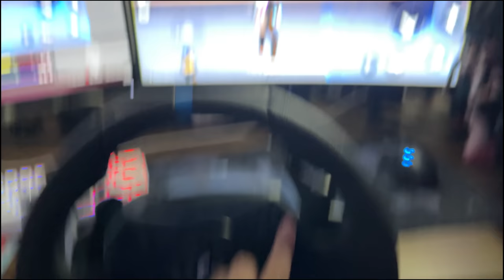Playing Free Fire In Steering Wheel😨😱35 Kill Wite Steering Wheel - Garena Free Fire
Free Fire Game From India Playing Pro Gameplay 'With Free Dj Alok & Hindi Comentry Best Tips & Tricks Or Solo vs Squad Gameplay Free Diamonds By As Gaming - Garena Free Fire :

🆔FREE FIRE ID - [A_s Gaming UID - 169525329]

1.Garena Free Fire Indonesia Live
2.Garena Free Fire Brazil Live
3.Garena Free Fire Brasil Live
4.Garena Free Fire India Live
5.Garena Free Fire Singapore Live
6.Garena Free Fire Thailand Live

From
Akshay Rana

1. Free Fire Live
2. Free Fire India
3. Free Fire
4. Total Gaming Live
5. As Gaming Live
8. Dj Alok Free Fire
9 . Free Diamonds
10. Garena Free Fire
11. Free Fire New Event
12. Free Fire Free Diamonds
13. Free Fire Tips & Tricks
14. Free Fire Free Diamond Trick
15. Free Fire Gameplay
16. Free Fire Custom Room
17. Free Fire Factory Challenge
18. As Gaming
19. Total Gaming
20. Garena Free Fire
21. A_s gaming
22. A_s gaming live
23.free fire
24.dj alok live
25.as gaming gameplay
26.as gaming prank
27.rank push
28.a_s gaming prank
29.free fire live
30.free fire official
31.Garena free fire
32.free fire diamonds
33.free fire gameplay
34.grandmaster gameplay
35.awm over power gameplay
36.free fire game
37.india region fastest player
38.highlights
39as gaming
39.as gaming live
40.as gaming new video
41.as army

as gaming
Hide​​​​​&seek
Hide​​​​​&seekonfactory

2 :- How To Get Dj Alok Character In Gold
3 :- How To Get Alok Character In Free
4 :- How To Get Free Dj Alok Character
5 :- Get Free Dj Alok Character In Free Fire

📝For Description Chor :- Bhai Kam Se Kam Is Description Ko To Mat Copy Karo😂 Thori Sharm Hai Toh